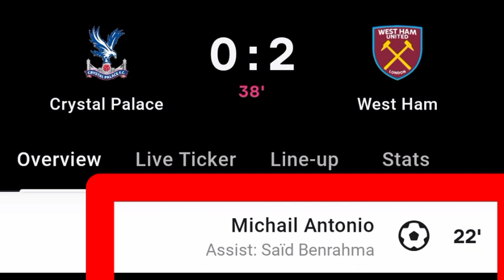Said Benrahma Assist Vs Crystal Palace, Michail Antonio Goal Vs Crystal Palace | 0-2